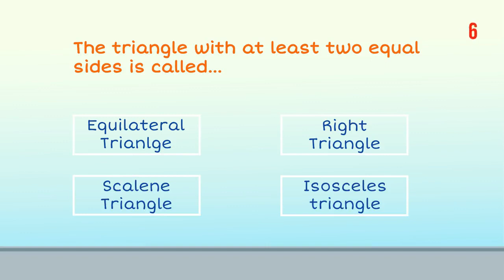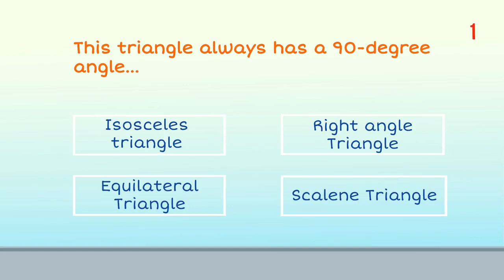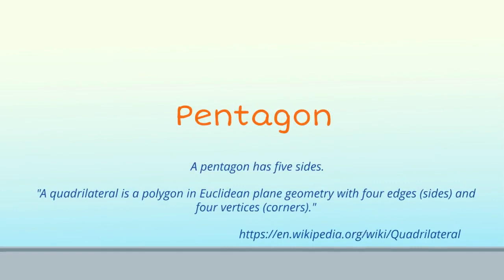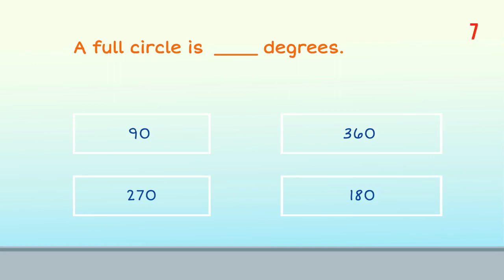Smart Trivia | Geometry Trivia | Quiz #1 | solve quiz questions | no stress math practice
Smart Trivia |  You think you know geometry? (Geometry Trivia/Quiz) #1 |
Fun quiz questions (online quiz), no stress math practice. | instant answer questions